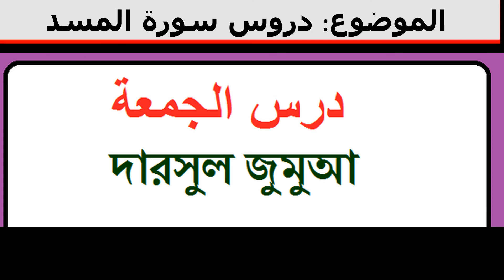দারসুল জুমুআ (৩৩)। বিষয়: সুরা লাহাবের শিক্ষা। আলোচক: জনাব নূর আলম রিয়াজ।